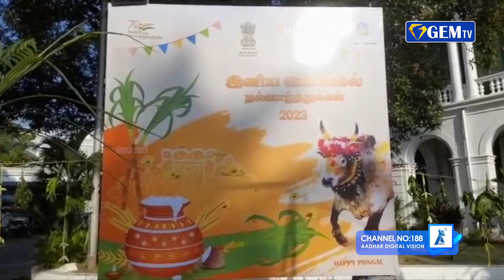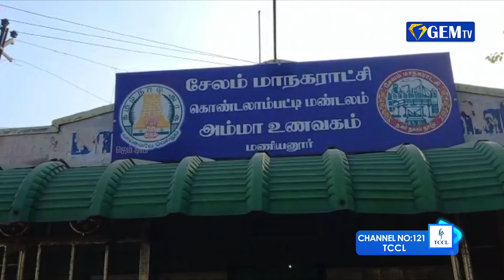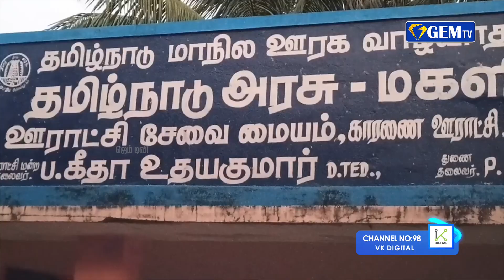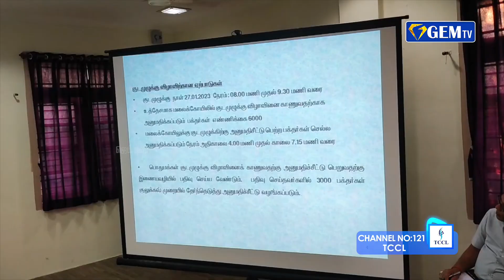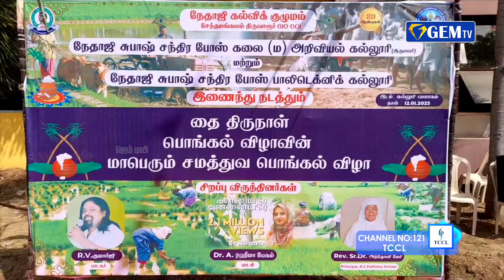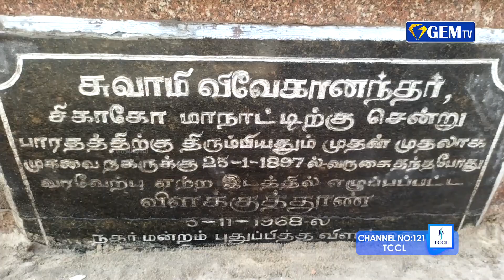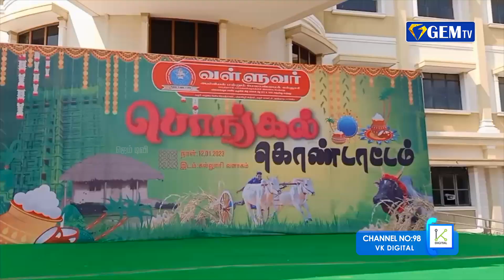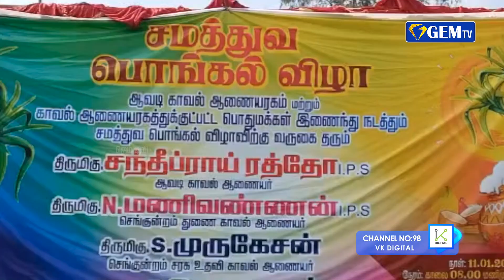போதை பொருட்களை அடியோடு ஒழிப்பதே திமுக அரசின் இலக்கு | GEM TV NEWS